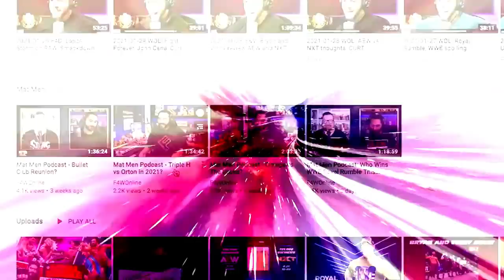WWE is playing the name change game again: Wrestling Observer Live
Bryan and Mike discuss the latest round of name changes in WWE including Austin Theroy, Kacy Catanzaro, Kay Lee Ray, and more. [April 18, 2022]